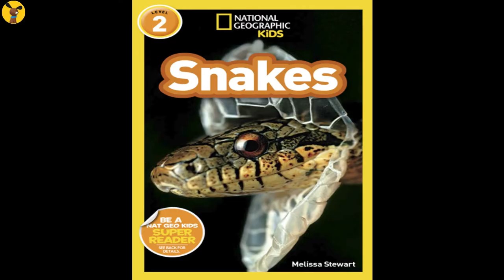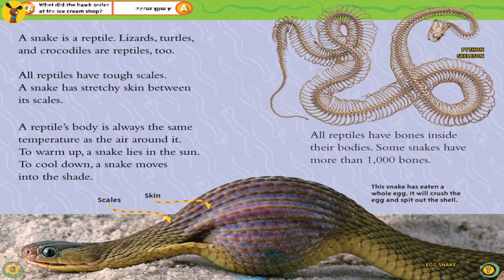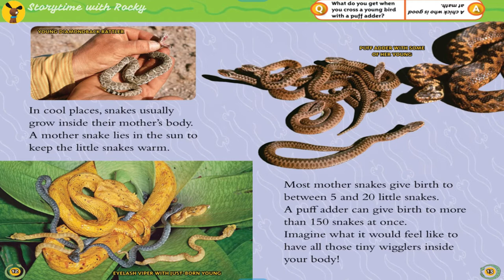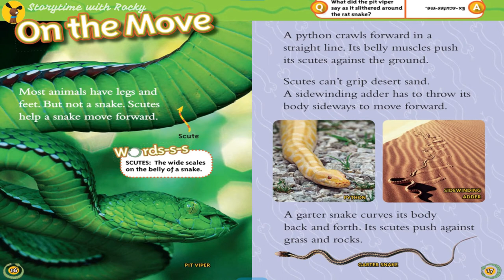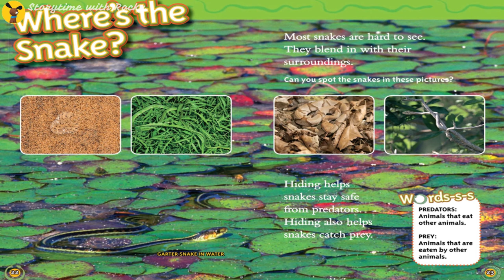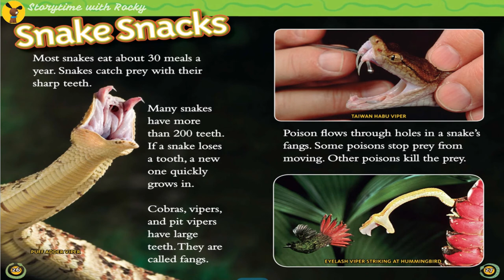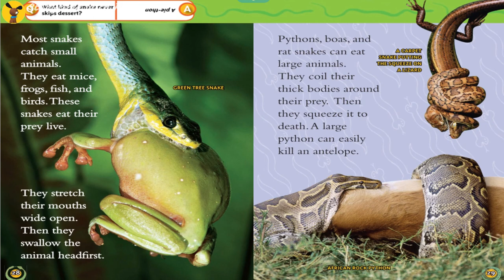National Geographic Readers: Snakes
✨✨View this book on Amazon
🔥 Teacher's Pick 👉 National Geographic Kids Readers: Snakes by Melissa Stewart

📚 About this book:
They’re SSSSLITHERY! SLIPPERY! They creep us out! But get to know them and you’ll find snakes private, quiet types who just want a cool, shady place to call home.

From the tip of their forked tongues, to skin that sheds, to the rattles on certain tails, these creatures have secrets all kids will love. Cool photos and fun facts slip us inside their surprising world. National Geographic supports K-12 educators with ELA Common Core Resources. for more information.

national geographic
Snakes
Halloween
Family Storytime
Storytime with Rocky
children's books on video
read aloud channel
kids books on video
preschool books for kids
reading children's books aloud
reading kids book aloud
reading to children aloud
reading to kids aloud
Storytime
Story time
Bedtime story
children story in english
英文故事
兒童英文讀物
睡前故事
故事書
早教
學英文
英语听力